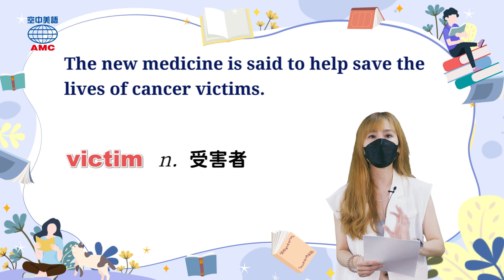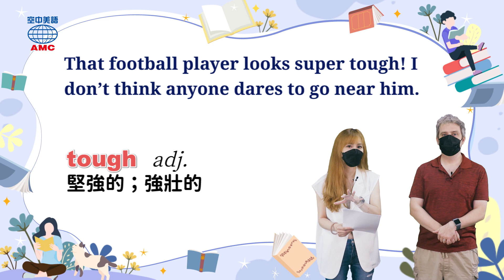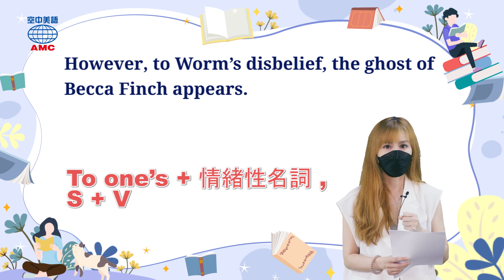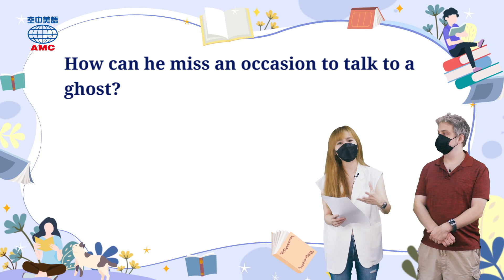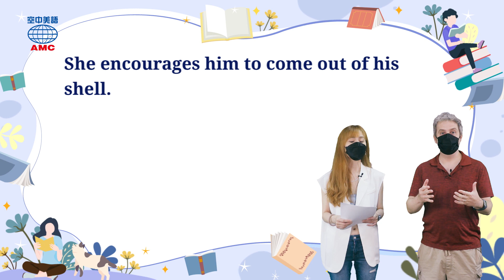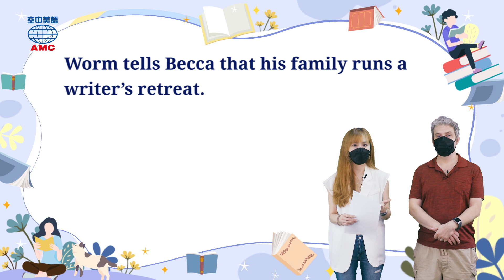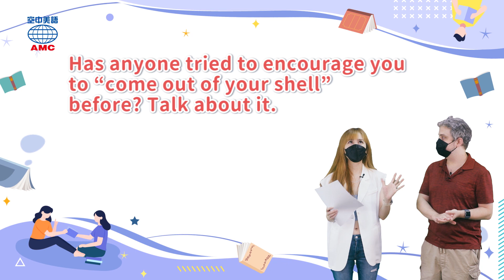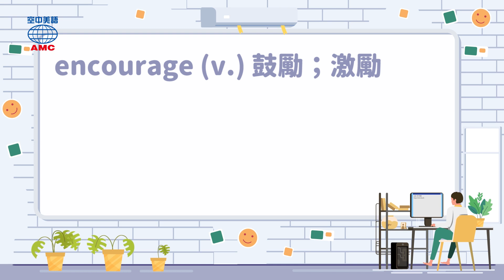20220922 Unit9-2【《死亡星期三》】-完整課程